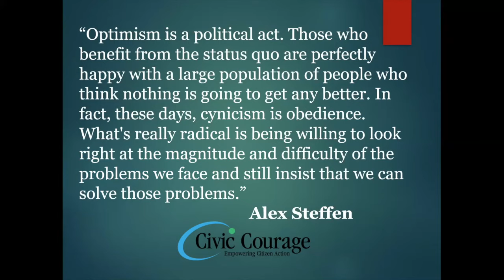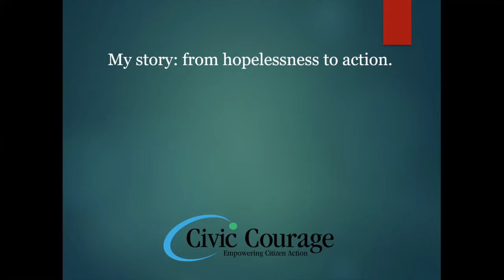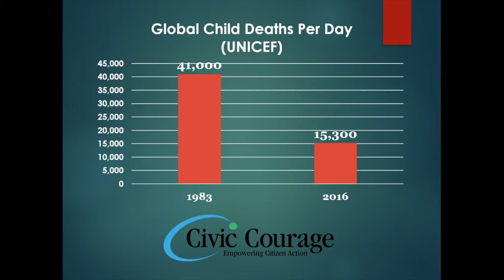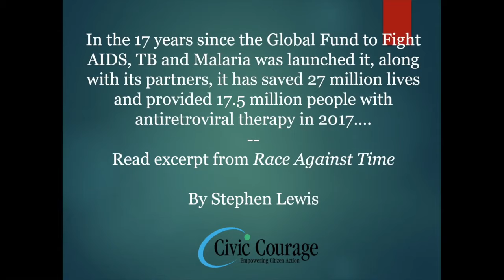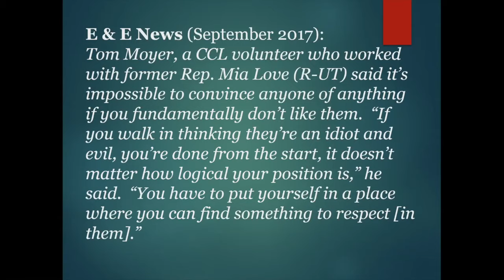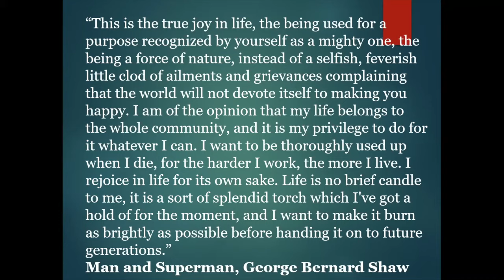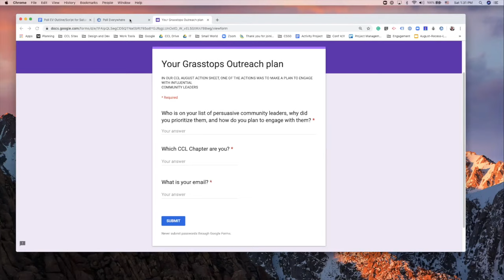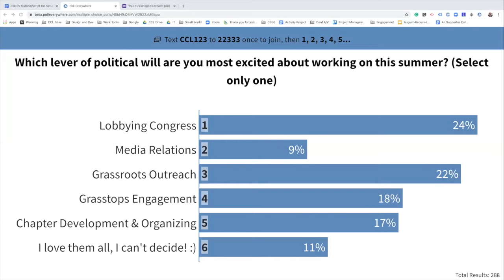Sam Daley Harris | Citizens' Climate Lobby | August 2019 Monthly Speaker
Just how powerful and influential is grassroots advocacy? Our guest this month, Sam Daley-Harris, will share examples of organized citizen lobbying that had a major impact on national policies and priorities. Sam is the founder and CEO of Civic Courage, a non-profit that coaches organizations to improve the effectiveness of their advocacy work. In 1980, he founded RESULTS, an organization working to end hunger and poverty, which later became the model for Citizens’ Climate Lobby. Sam is also the author of Reclaiming Our Democracy: Healing the Break Between People and Government.